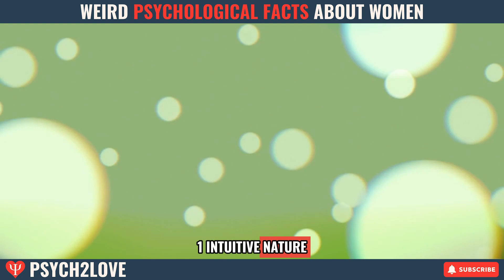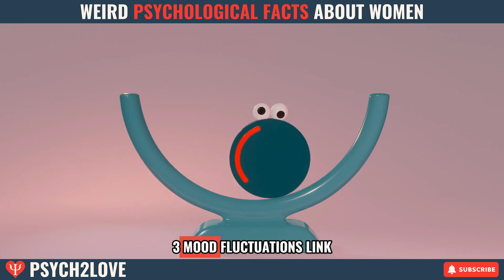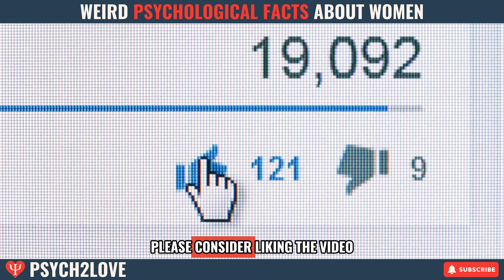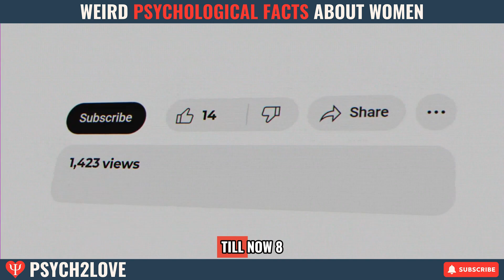Weird Psychological Facts About Women That Will Blow Your Mind!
Weird psychological facts about women offer fascinating insights into why they behave the way they do! In this video, we'll dive deep into 10 strange psychological facts that help explain some of the most puzzling behaviors exhibited by women. From body language to emotional responses, these facts will surprise and enlighten you. Whether you're trying to understand a partner, a friend, or even yourself, these psychological facts are essential to understanding the complex nature of women. Watch to discover how psychology uncovers the mysteries behind women's unique behaviors and what it means for relationships, social interactions, and more.

Welcome to Psych2Love—your go-to destination for dating advice, relationship tips, and self-improvement strategies! Our mission is to help you "Be Your Best - Attract The Rest" by unlocking the secrets of attraction and building meaningful connections. Whether you're looking to enhance your dating skills, understand women's behavior, or elevate yourself as a high-value man, we've got you covered.

Topics We Are Covering in Psych2Love:
“Dating Advice”
“Dating Tips”
“Relationship Tips”
“Self Improvement”